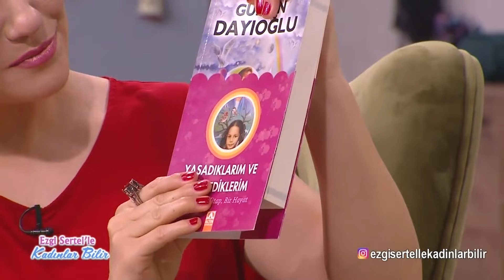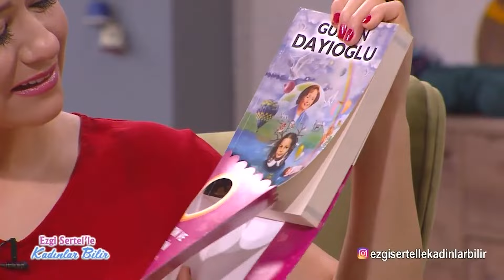Ezgi Sertel'le Kadınlar Bilir: Çocuk ve Gençlere Kitaplar Yazdım